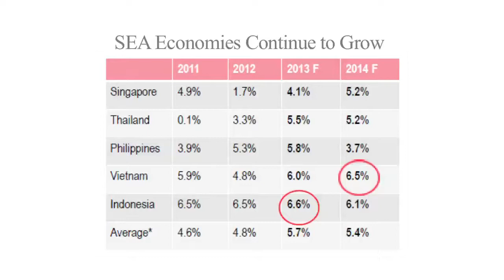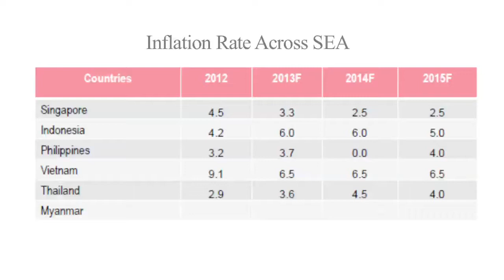South East Asia - MarketPulse 4Q 2012 - Dr. Chua Yang Liang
Indonesia and Philippines leading economic growth in ASEAN. Dr Chua Yang Liang presents Jones Lang LaSalle's MarketPulse, a quarterly feature on the real estate markets across South East Asia. Dr. Chua's report discusses the latest trends in occupier and investment activity as well as the outlook.